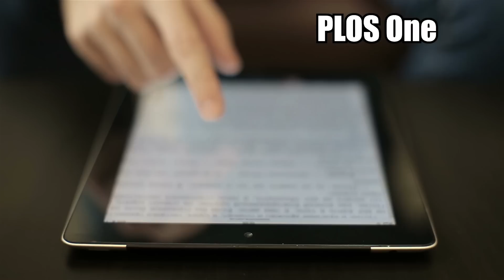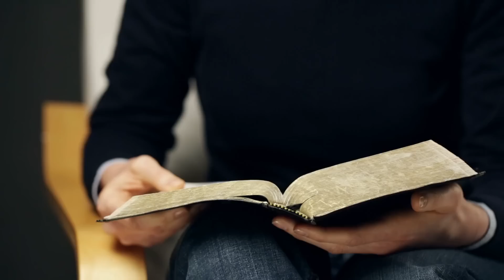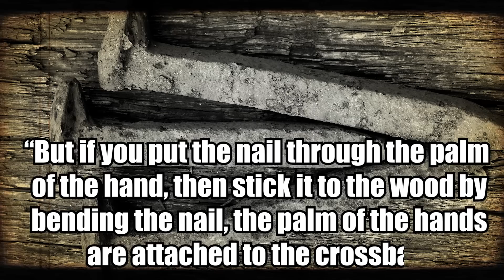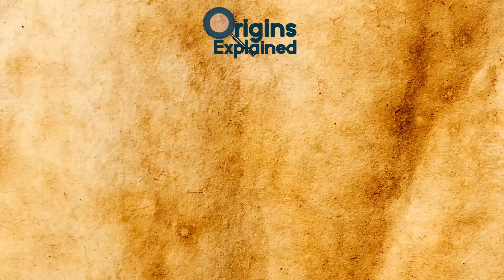12 Archaeological Discoveries From Ancient Rome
From rare skeletons holding hands to a lost walled city, here are 12 archaeological discoveries from ancient Rome.

12. Skeletons Holding Hands
Discovered in Modena at a cemetery in 2009, a couple was found buried together, laying side by side, holding hands. Dating back 1,600 years, everyone assumed that it was a man and a woman, with the female’s head turned to gaze at her male companion.

11. Ancient Dagger
While working in Germany last year, an archaeology intern named Nico Calman unearthed a 2,000-year-old dagger that the Ancient Romans used in battle against a Germanic tribe. The artifact, which dates back to the first century A.D., was found at the Haltern am See (Haltern at the Lake) archaeological site, still in its sheath.

10. Domus Aventino
While earthquake-proofing some luxury apartments in Rome in 2014, workers unexpectedly found the buried domus, or roof, of a lavish ancient villa. Estimated to be around 2,000 years old, the elaborately decorated structure was likely buried for centuries.

9. Torlonia Marbles
A series of over 90 ancient Greek and Roman marble works recently came out of storage and went on display in the Palazzo Caffarelli overlooking the Roman Forum. They come from the 620-piece Torlonia Collection, which is largely considered one of the world’s greatest private classical art collections. After years and years hidden away, people were finally allowed to see them.

8. Roman Building In Switzerland
When you think of the Ancient Roman empire, you probably do not think of Switzerland. But the empire’s reach once extended there too, as evidenced by the recent discovery of a large Roman building in the country’s southwestern region.

6. Vindolanda Chalice
Along Hadrian’s wall, a former Roman defensive fortification in what is now northern England, Archaeologists recently discovered an ancient, graffiti-covered lead chalice dating back to the fifth century. It’s covered in religious symbols, including crosses, a priestly figure, angels, fish, and a whale, and represents the first known example of Christian graffiti on an artifact found in Britain.

7. SACRIFICED SOLDIER’S ARMOR
In September, archaeologists working in Kalkriese, Germany discovered a near-complete set of Roman armor. The cuirass, which consists of a breastplate and backplate, dates back to 9 B.C., when Germanic tribes wiped out three Roman legions.

5. Preserved Brain Cells
A recently released study details the discovery of glassified brain cells in a Mount Vesuvius victim. And yes, that is glassified like glass. Don’t worry I’ll explain!  Published in the journal PLOS One, the findings reveal the identifiable presence of brain structures within a black, glassy material found in the skull of a young man who died in the volcanic eruption that destroyed Herculaneum and Pompeii in 79 A.D.

4. Crucifixion Nails?
In November 1990, archaeologists in southern Jerusalem found the burial cave of Caiaphas, the man who, according to the Gospels of the New Testament, ordered the crucifixion of Jesus Christ. Alongside his remains were two Roman-era iron nails, which some researchers believe may have been used in Jesus’s death, theorizing that Caiaphas wished to be buried with the objects because he felt haunted by his decision to kill Christ.

3. Mosaic Floor
Earlier this year, nearly a century after the remains of a third-century villa were discovered near the northern Italian city of Verona, archaeologists found the perfectly-preserved remains of a Roman mosaic floor. They had recently resumed digging at the site, located in a hilly section of the town of Negrar di Valpolicella, long after it was abandoned following the excavation of the villa in 1922.

2. Paving Stones Revealed By Sinkhole
In April of this year, a sinkhole opened up in front of Rome’s Pantheon, revealing ancient paving stones that experts were previously unaware of. Measuring eight feet (2.5 meters) deep, the 10-square-foot (1 meter2) opening contained seven travertine slabs, which were laid over 1,000 years ago.

1. Falerii Novi
Situated roughly 31 miles (50 km) north of Rome, the well-organized, walled Roman city of Falerii Novi became buried and forgotten about over time. In a recent study, archaeologists used ground-penetrating radar to identify and map the ancient towns covered ruins.